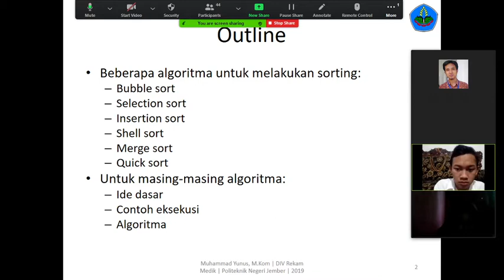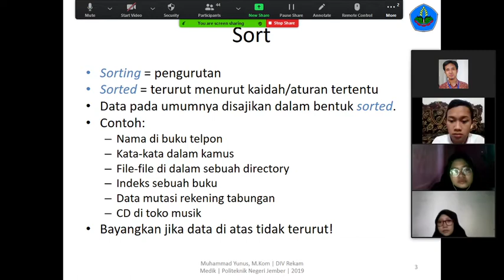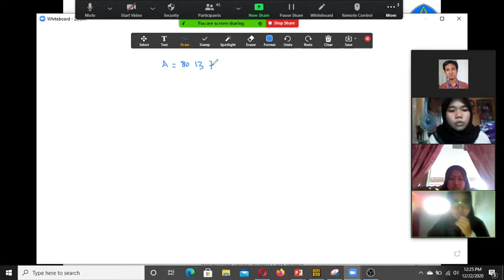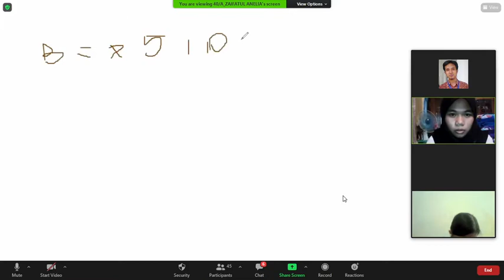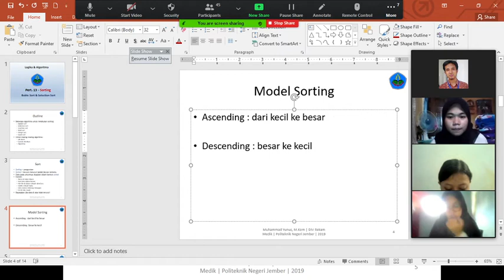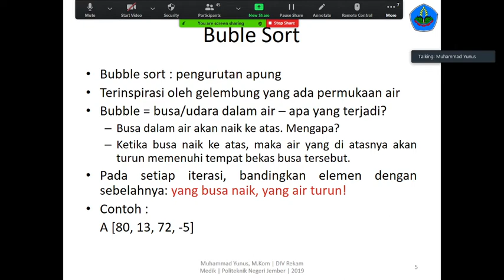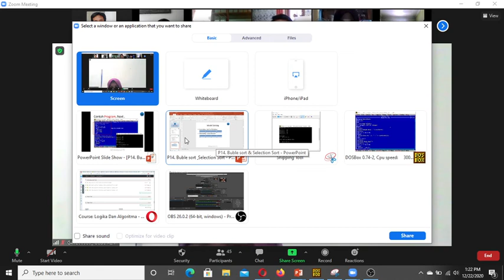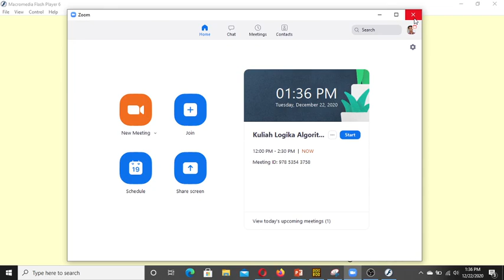Seri Belajar Logika Algoritma Part. 13 - Sorting : Bubble Sort & Selection Sort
Materi kali ini membahas tentang teknik sorting menggunakan Algoritma Bubble Sort dan Selection Sort